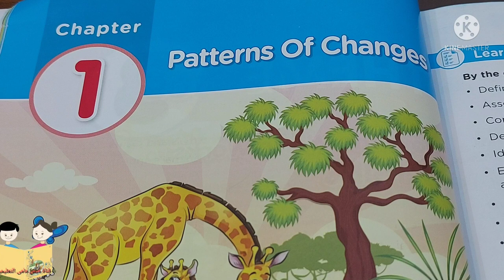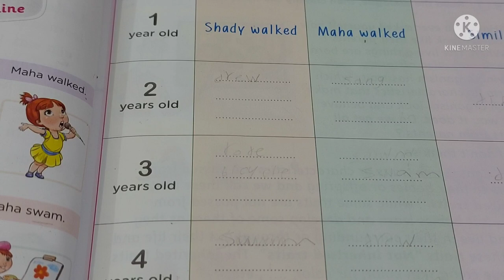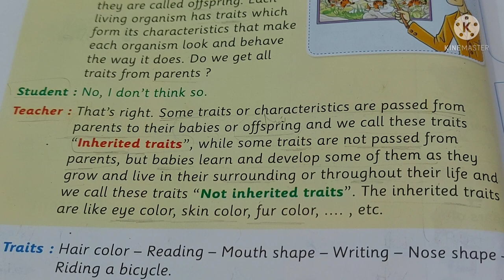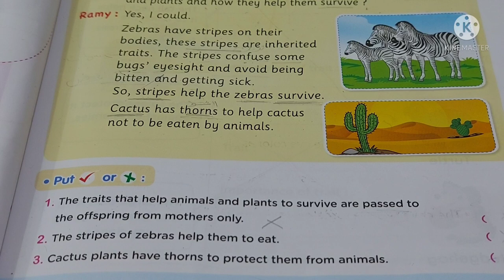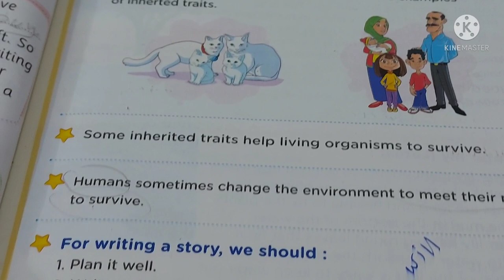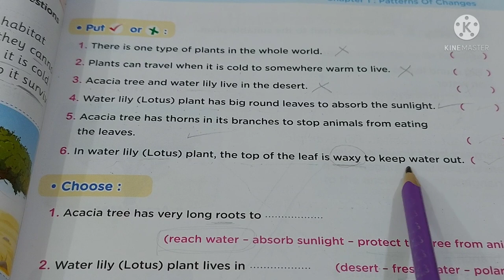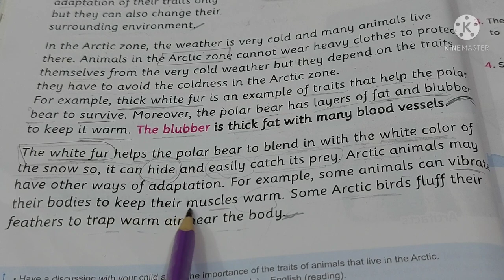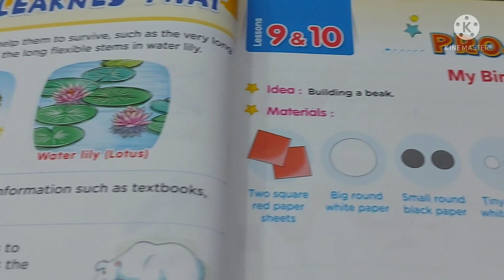ديسكفر للصف الثالث(الفصل الأول كامل )المحور الثالث الدرس (١،٢،٣،٤،٥،٦،٧،٨،٩،١٠)الترم الثانى المعاصر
ديسكفر 3 الدرس الأول والثانى والثالث و الرابع والخامس والسادس والسابع والثامن والتاسع والعاشر
المحور الثالث  / الترم الثاني/ الفصل الأول كامل